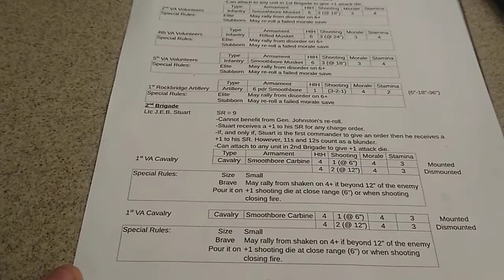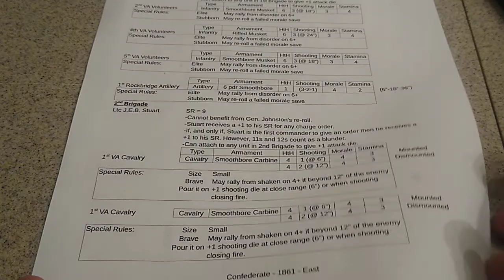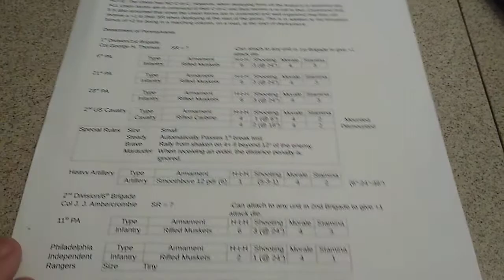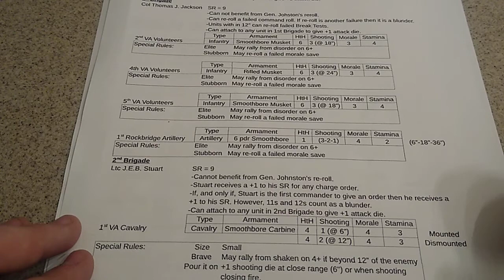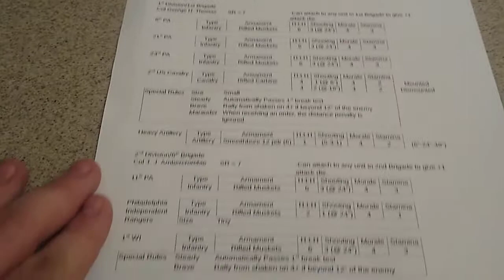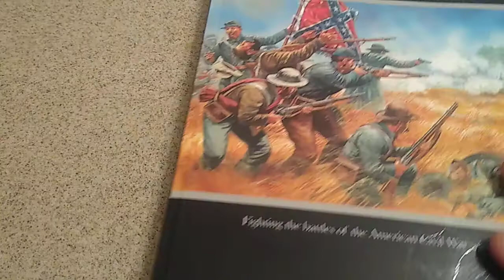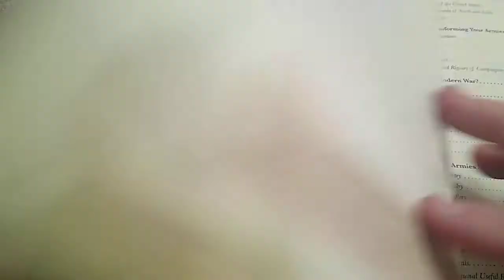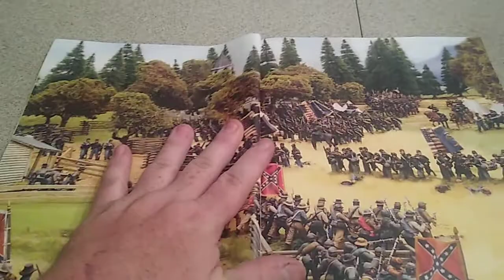Battle of Hoke's Run (pregame) (part 1)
Here I discuss the real history of the battle, the forces we are using and the rules of the scenario. Sprinkled throughout, is some of my designer notes on why I made the decisions I made to best represent the battle in the game.